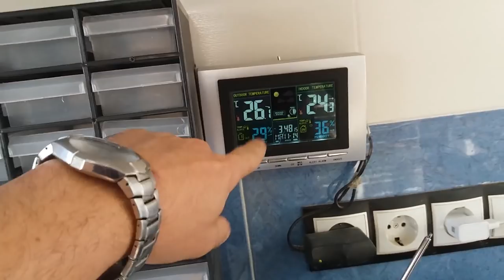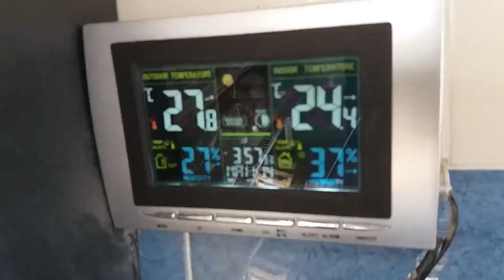MI NUEVA Y ULTIMA GAMA